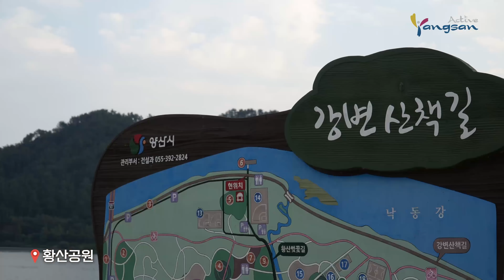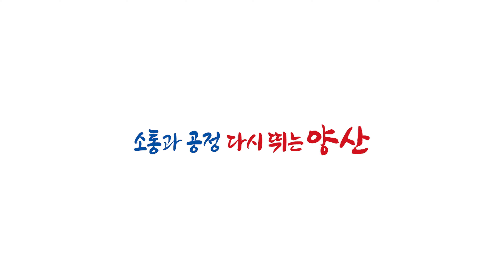양산시 SNS 홍보영상 공모전 '100초에 담은 양산' | 장려상 '내 맘 돌려내, 양산' - 이나현님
양산시 SNS 홍보영상 공모전 '100초에 담은 양산' 장려상 작품 '내 맘 돌려내, 양산' (이나현님)

제작의도 : 가장 양산을 잘 표현하는 장소들을 소개하여 양산의 아름다움을 표현하고자 했습니다.